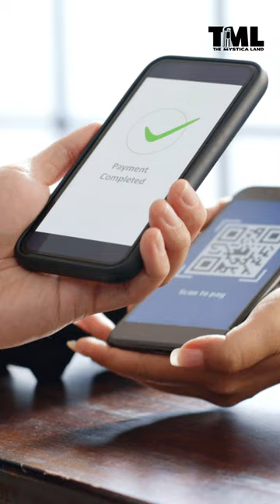UPI in France